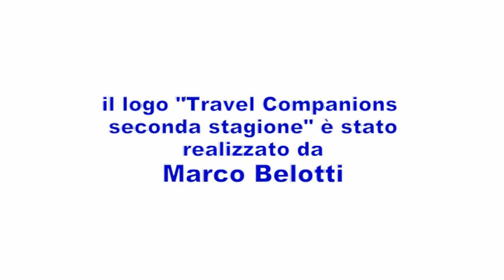Travel Companions 2 - 05 Il campione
KinemaZOne presenta "Travel Companions 2"
Episodio 5: Il campione